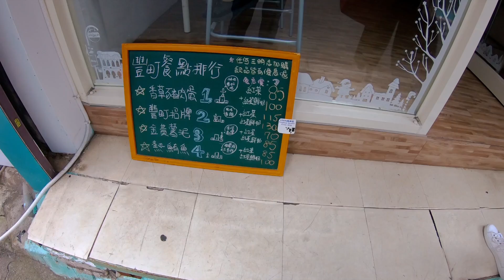VLOG 20190228 S2ep243｜天氣好跑個6km｜早餐Komeda換口味｜228還是上班日｜這塊灰黑elos和昨天不同｜很久沒用烙鐵很生疏｜虹吸煮法重點提示｜推薦app Autowake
00:45 ｜天氣好跑個6km
02:21 ｜早餐Komeda換個口味
05:16 ｜228還是上班日
08:19 ｜這塊灰黑elos和昨天的又不同
08:40 ｜很久沒用烙鐵很生疏
10:56 ｜我的虹吸煮法重點提示
15:20 ｜推薦個iOS app Autowake

第二檔 便攜式LED感應燈(人體+光學感應)二入組(一白一黃)

第三檔 《Pioneer》 數位麥克風(APS-LM10) 直播K歌利器

第四檔 《Magneto》新三代磁吸快速充電傳輸線二組入（四色任選二）送磁吸收納子彈2組

第五檔 美國大輪空間最大化 G-RO Hero 登機箱 (黑/銀) (黑/黑)

第六檔 《Skullcandy》 Venue 降噪藍牙耳機 －舒服降噪＋尋機功能

｜電動滑板｜elos改板後注意事項

Sony A7iii 16-35mm f4.0／55mm f1.8
iPhone X
SENA 10C

外接麥克風：
RODE VideoMic Pro+
RODE VideoMicro
森聲3D全景聲錄音耳機
Shure MV88